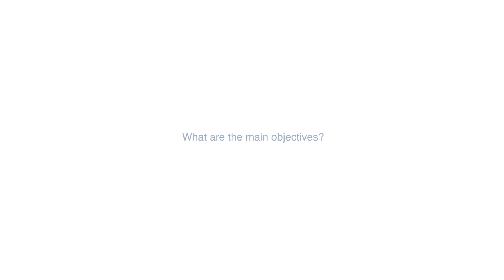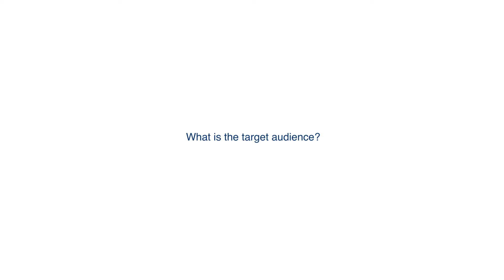Synergy Masterclass 2019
Synergy Masterclass 2019: "Procurement, tendering and decision making processes in the hospital setting" in Brussels from 4-5 October 2019.